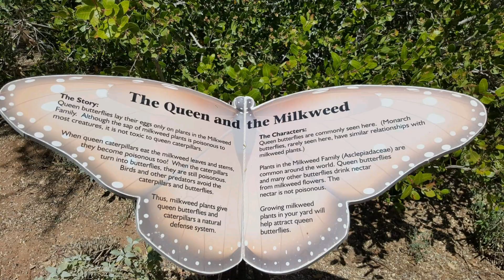Generations: Adam to Noah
Genesis chapter 5:1-32
The Bible